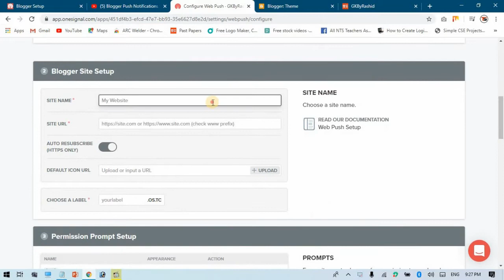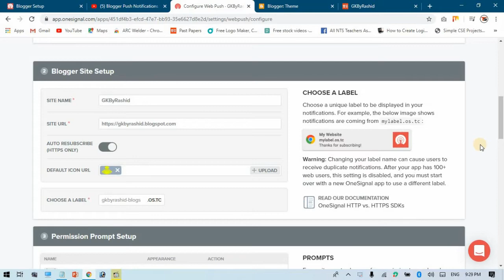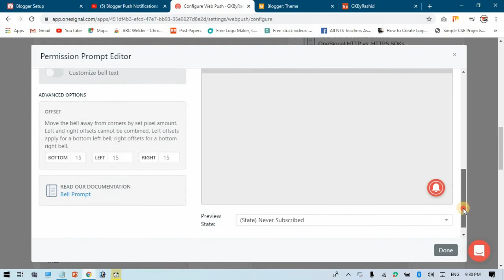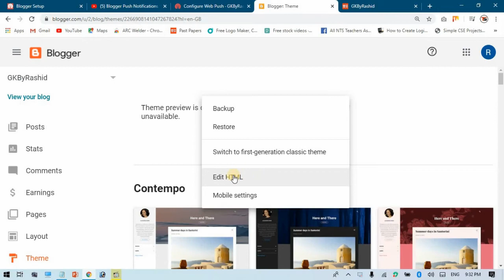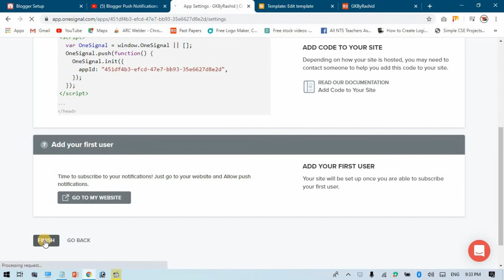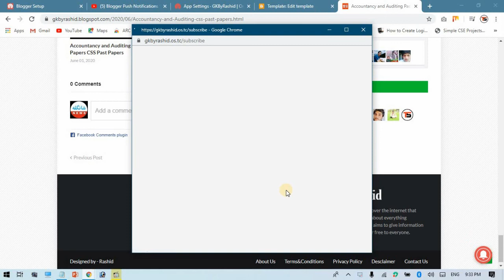How to set up OneSignal Web Push notifications on Blogger sites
How to get Web Push notifications on Blogger?

This guide will walk you through how to set up web push on Blogger. If you do not use Blogger, or wish to write custom code, please go to Web Push Quickstart.

At any time to get back to setup, go to App Settings and click Configure for the Google Chrome platform (instructions for Safari are here).

Step 1. Choose Integration
OneSignal supports sending web push notifications from a variety of different web technologies. Select Blogger to continue

Step 2. Blogger Site Setup
Once you've selected Blogger as your integration, you must fill out information about your site.
please only enter the URL that you wish to send push notifications from. We recommend redirect traffic from one to the other (e.g. users that visit example.com are redirected so that all your traffic only goes to one.

Auto Resubscribe

Recommended
This feature is only for HTTPS sites and you do not select "My site is not fully HTTPS".
This allows users to automatically resubscribe upon returning to the site without being prompted if they clear their browser cache or if you are transferring to OneSignal from another push provider.

Default Notification Icon URL

Enter a link to an icon file that is at least 80x80 pixels (Recommended size is 192x192). The file must be .png, .jpg, or .gif.

Choose a Label

Blogger implementations must choose a unique label to be displayed in your notifications. For example, the below image shows notifications are coming from mylabel.os.tc:

Step 3. Permission Prompt Setup
To send push notifications to users, you first must ask them for permission using a Prompt. You must have at least one Prompt on your site for web push to work. Click Add a Prompt to open the permission prompt selector

Step 4. Welcome Notification
Step 5. Advanced Options
Step 6. Add Code to Site